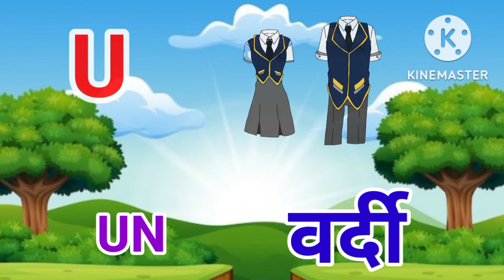ABCD | abc song |Nursery Rhymes | phonics song | Alphabet | A for Apple | Part - 16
Your Quary
ABCD
एबीसीडी
ए से एप्पल
एबीसीडी सॉन्ग
a se Apple
a se Apple b se ball
a se ant b se banana
abc song
abc phonics
Nursery rhymes
kids videos
kids alphabet
letter sounds
learn the alphabet song
Apple book
colour chart
alphabet
abcd song
Abcdefg
Abcdefg song
abcd songs
abc
abc kids
abcd for kids learning
abcd videos for kids
New video a for Apple
alphabet abcd
alphabet
alphabet song
learn alphabet
Learn the alphabet
abc alphabet
abc alphabet song
English alphabet
learn abcd
learn English
a to z
abcd writing
alphabet sounds
writing alphabet
alphabet letters
capital letters abcd
writing abc
children songs
baby songs
abcd colour wala
today videos a for Apple b for ball
colour for kids
abcd colour
rhymes
abc new
animation
abcd videos
abcd abcd
abcd poem
abcd videos
Abcdefg song
Apple
 for Apple TV
b for ball
a for Apple phonics
a for Apple b for boy
kids songs
kids song
children
preschool
kids
English varnamala
writing
phonics song
abc for kids
kids education
alphabet for kids
kids animation
phonics
abcd phonics song
varnamala
abcd cartoon
ABC Learning